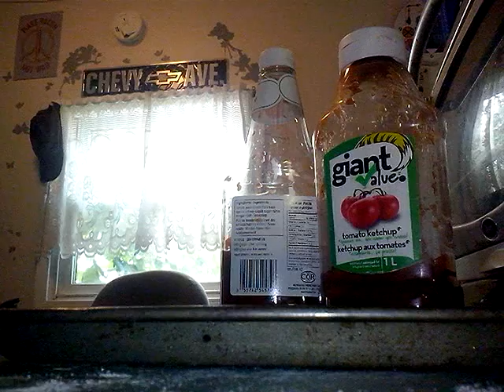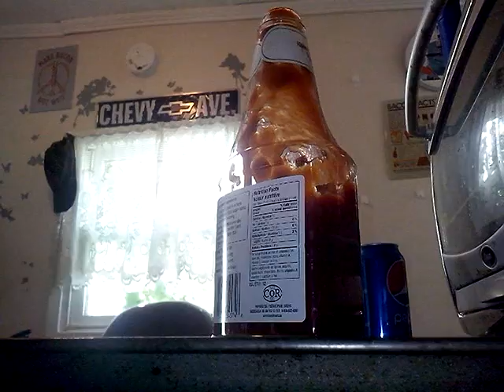Ketchup Refill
Blending my ketchup bottles together